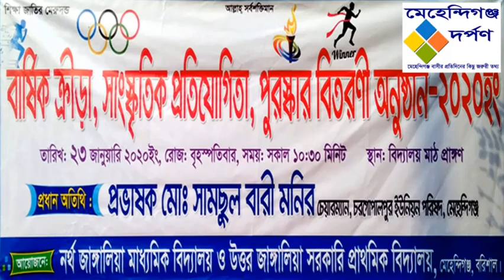নর্থ জাঙ্গালিয়া মাধ্যমিক বিদ্যালয় ও উত্তর জাঙ্গালিয়া সরকারি প্রাথমিক বিদ্যালয় 2020 Part - 05